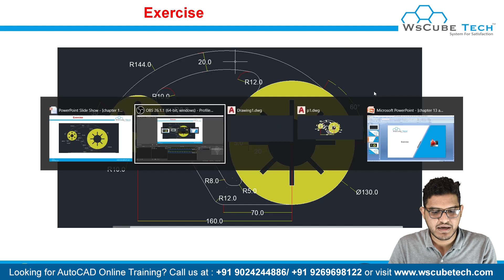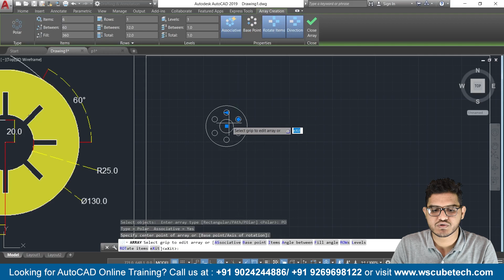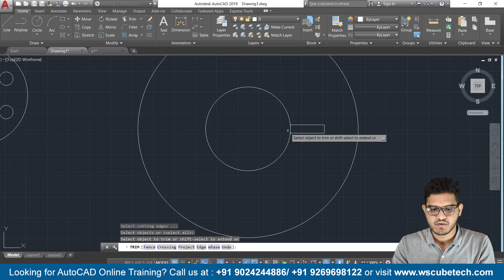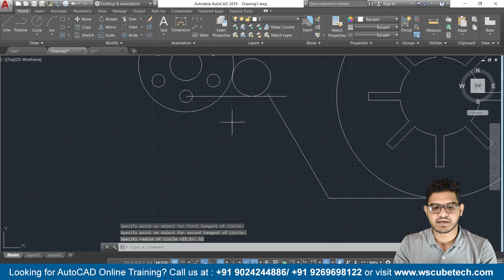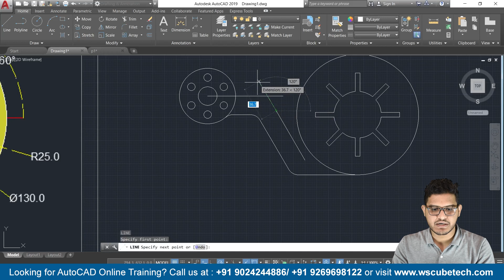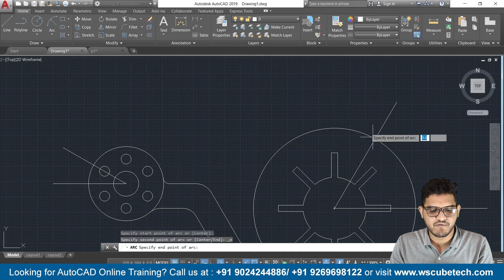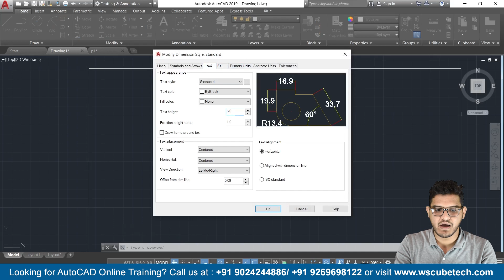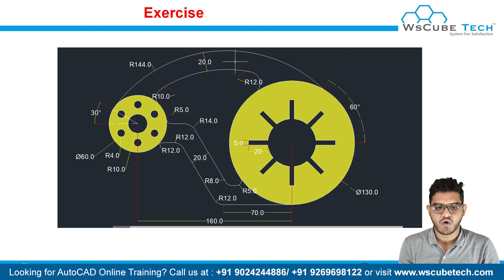AutoCad Practical - AutoCad Training Exercise 2 | Basic & Advanced Tutorial #166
In this video, We are explaining AutoCad Training Exercise-2  in AutoCAD. Please do watch the complete video for in-depth information.